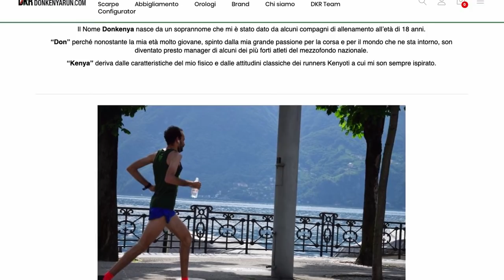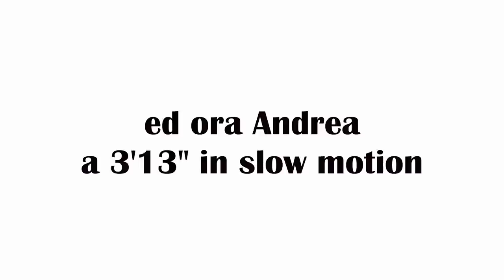Nike Pegasus 37, la recensione in Italiano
La recensione dettagliata delle Nike Zoom Pegasus 37, uscita questa settimana in Italia ed ai piedi di moltissimi podisti Italiani. Sono scarpe adatte a tutti gli atleti e podisti. Noi le abbiamo testate in diverse condizioni, anche se una seconda versione di questa recensione sarà preparata dopo 200 miglia. Nella video recensione raccontiamo il comportamento della corsa oltre ad alcune curiosità e confronti con altre scarpe.

Per chi fosse interessato alla versione scritta, sarà disponibile nei prossimi giorni.

00:00 Intro
00:18 Sigla
00:30 storia delle Nike Pegasus
01:50 Caratteristiche Tecniche Pegasus 37
04:50 Le Pegasus 37
05:44 Correre con Pegasus 37
06:41 Parere tecnico sulle Pegasus 37
15:22 Corsa a 3'13" a km slow motion

►Scarpe Intermedie A2: Adidas SL20